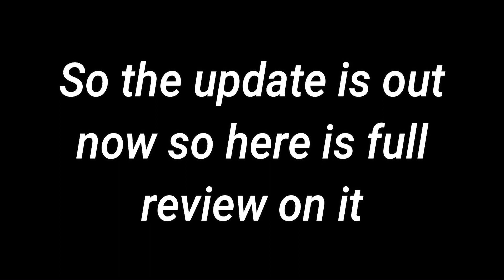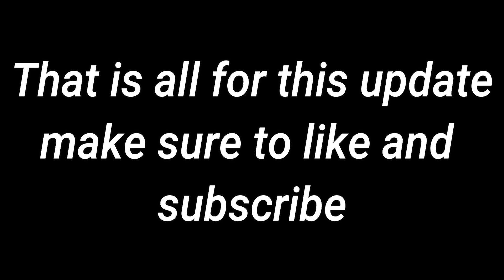Banana Eats Anniversary Update.. (INFECTION GAME MODE)..